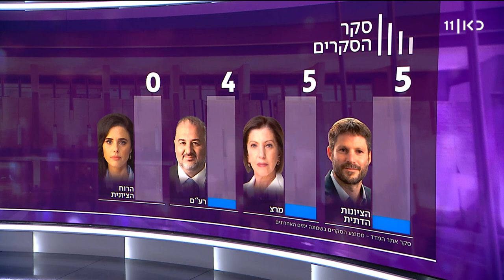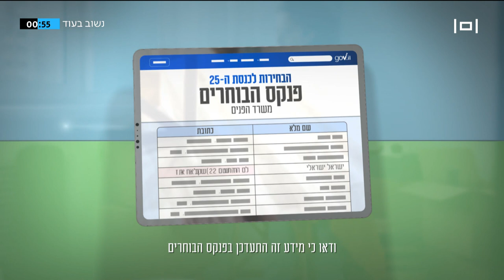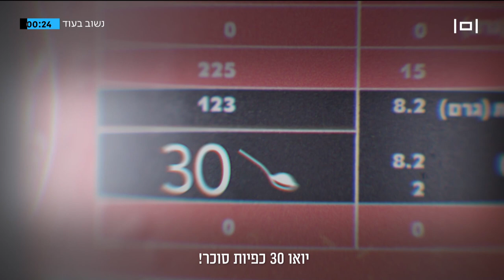ישראל בוחרת | 25.08.22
כאן חדשות | כשמערכת הבחירות מתחממת, כאן חדשות מגיעים לעשות סדר עם הסקרים המעודכנים, הראיונות המרכזיים והפרשנים שלנו